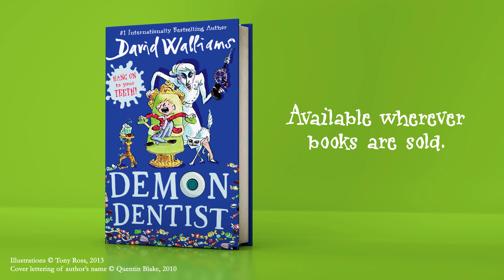David Walliams’s Inspiration for DEMON DENTIST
David Walliams is a British comedian, actor, judge on Britain’s Got Talent, and he happens to be the UK’s #1 bestselling children’s author. He has finally come to the United States with his American debut DEMON DENTIST—and this is one dentist appointment you don’t want to miss.

Something strange is happening in Alfie's town. Instead of shiny coins from the tooth fairy, kids are waking up to dead slugs, live spiders, and other icky, terrible things under their pillows. Who would do something so horrific? Alfie is sure that Miss Root, the new dentist in town, is behind it all. There's nothing Alfie hates more than going to the dentist, but to solve this mystery, he may have to book a dreaded appointment...